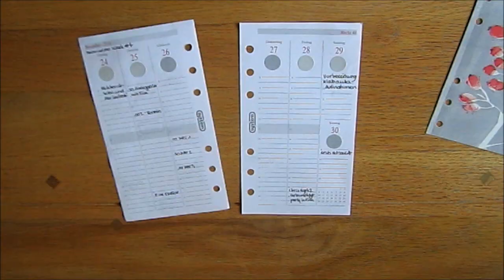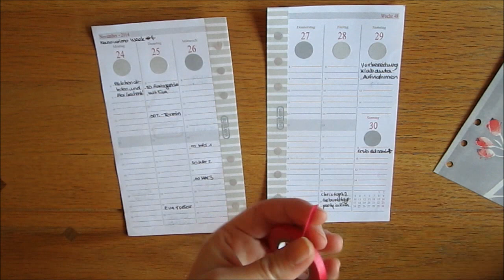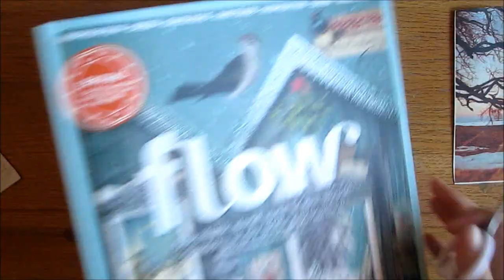Planner Decoration "Red Berries"